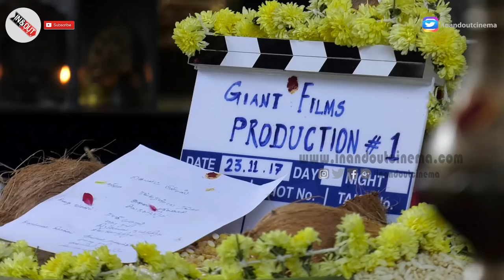Upcoming Tamil Movie | Giant Films Production No1 | Movie Pooja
Giant Films Production No1
Movie Pooja
An Upcoming tamil Movie